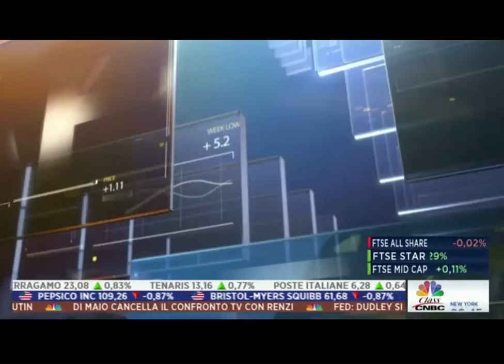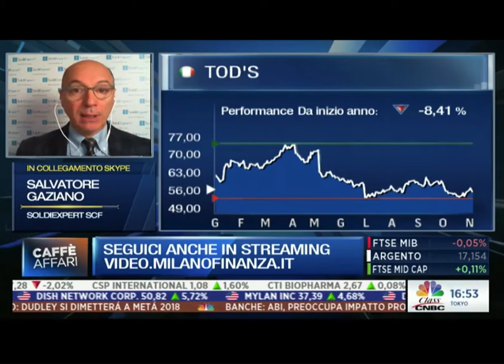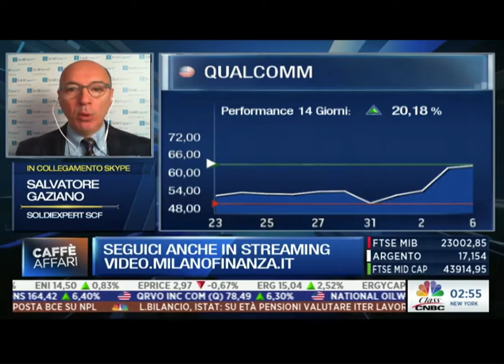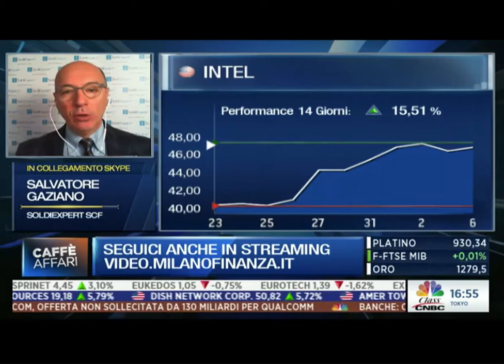Bond Venezuela (e Tod's) in picchiata, STM alle stelle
Di questi argomenti e anche del settore tecnologico (dall’opa su Qualcomm all’andamento di STM) ha parlato Salvatore Gaziano, responsabile strategie d’investimento di SoldiExpert SCF durante il collegamento a “Caffè Affari” su CLASS CNBC (canale Sky 507) condotto da Gualtiero Lugli.